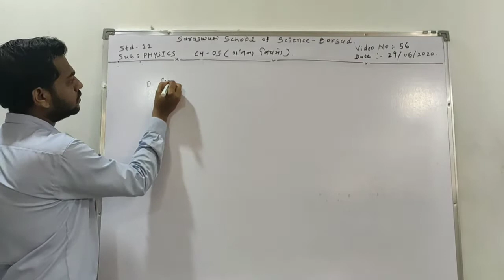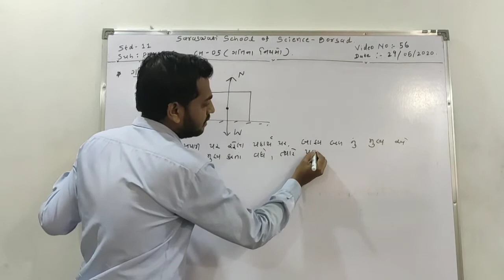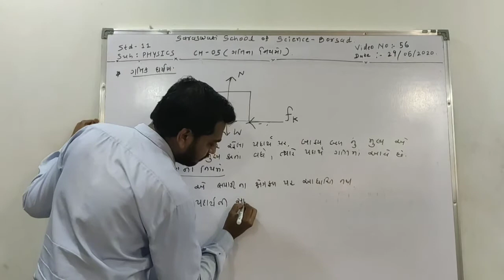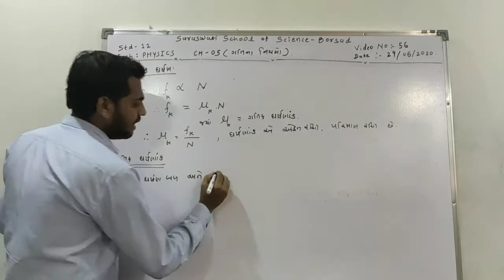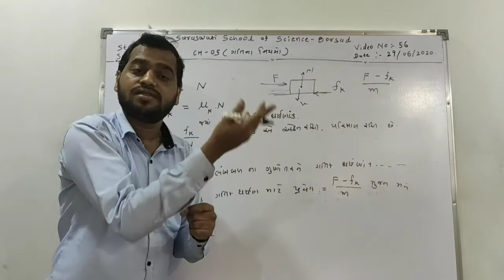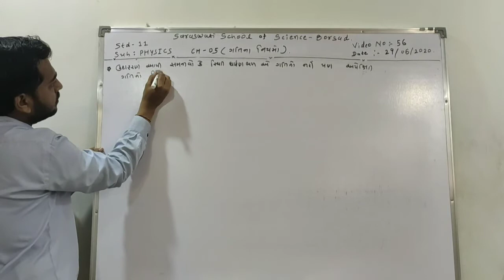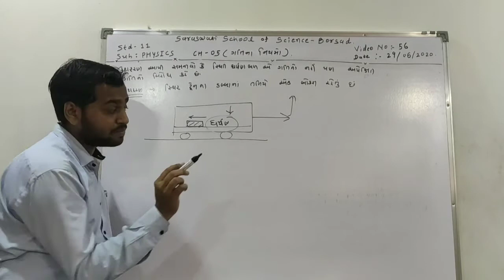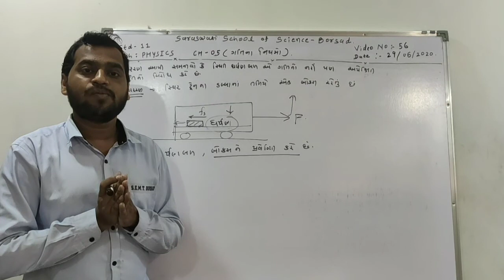STD-11(GUJ.MED.), PHYSICS, CH:-5(ગતિના નિયમો), VIDEO NO:-56, DATE:-29/06/2020.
ગતિક ઘર્ષણ.